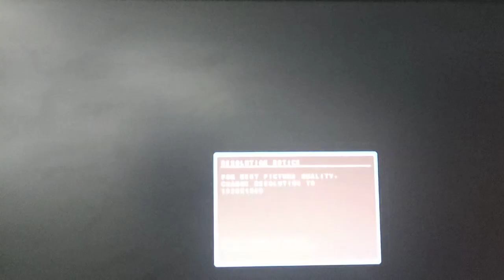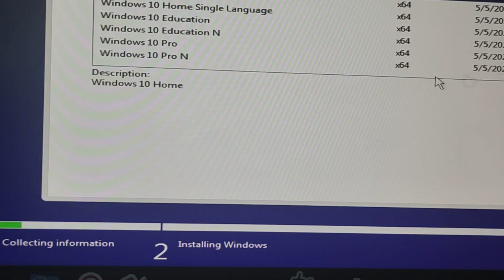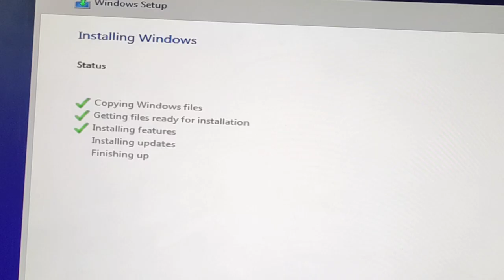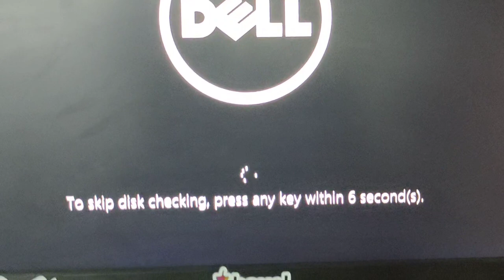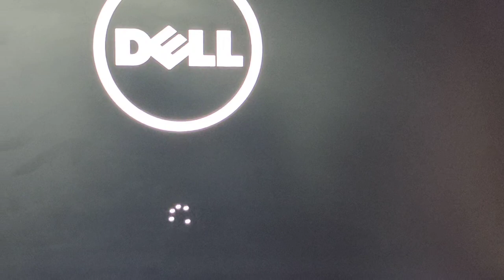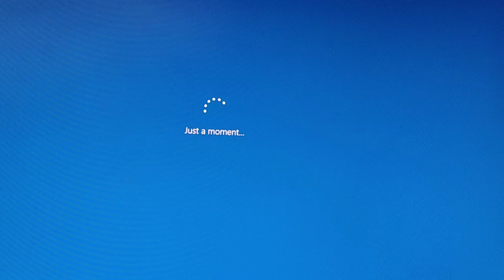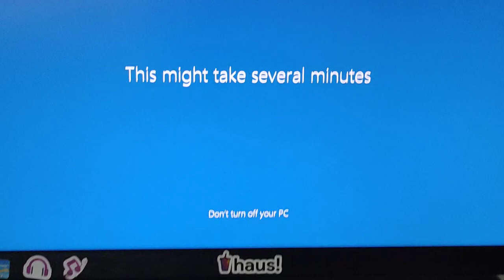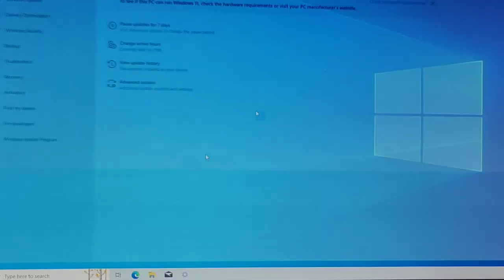INSTALL WINDOWS 10!! Cara Install Windows 10 di SSD 512GB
Spek
Intel Core (TM) i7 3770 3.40GHz processor
AMD Radeon HD 6570
Midasforce 512GB SSD
Hitachi 1TB HDD